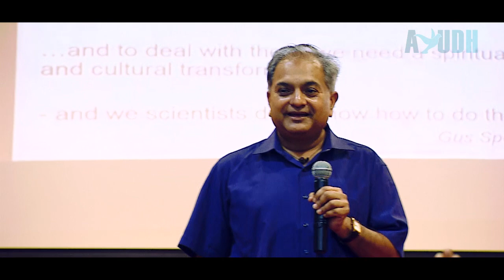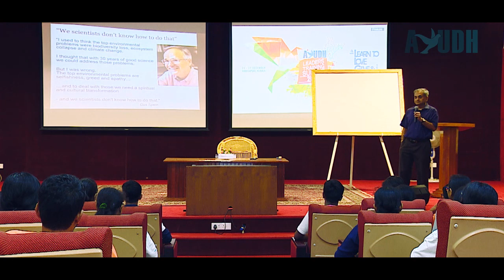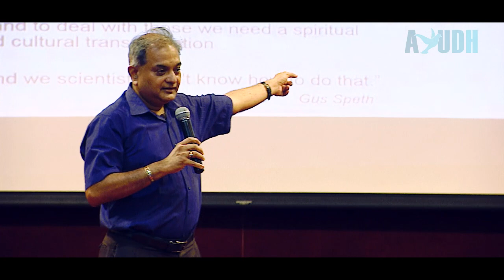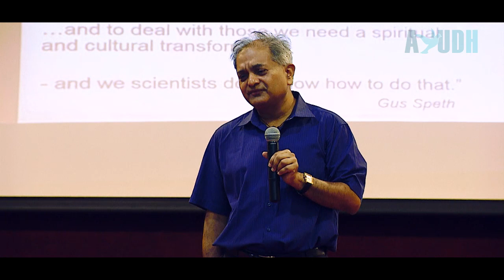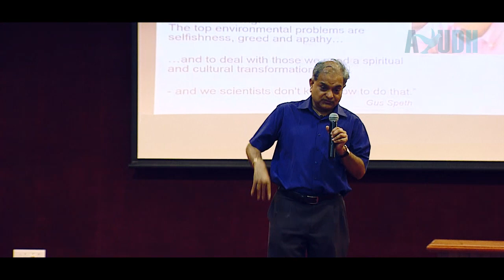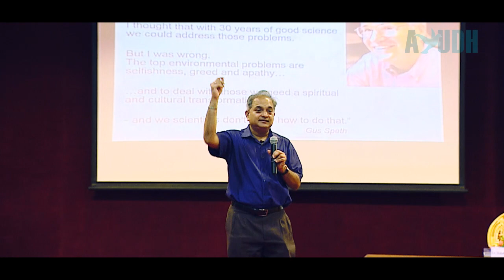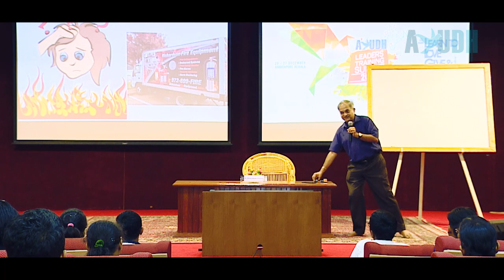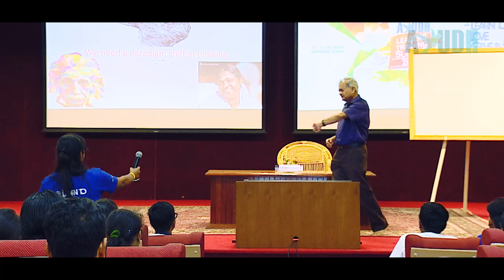Speech Dr. Balakrishnan Shankar AYUDH India Leaders Training Summit 2017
Dr. Balakrishnan Shankar is the Associate Dean for the School of Engineering at Amritapuri campus. He currently serves as a Professor and the Chairperson at the Department of Mechanical Engineering at Amrita School of Engineering, Amritapuri. His research interest includes Materials Science. Dr. Balakrishnan Shankar received his Ph. D. from University of Texas at Austin, USA.